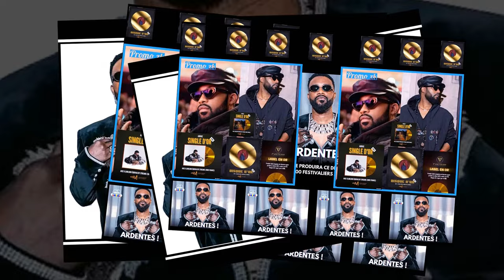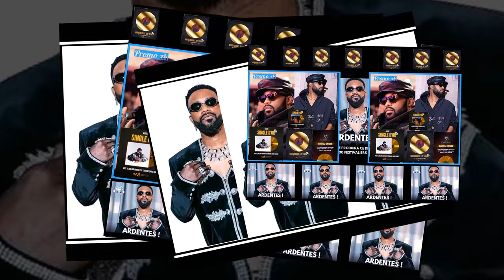FALLY: TALENTIEUX, CRÉDIBLE & PROFESSIONNEL. LES LOCAUX INCAPABLES & INSOLVABLES, suivez Charly P.